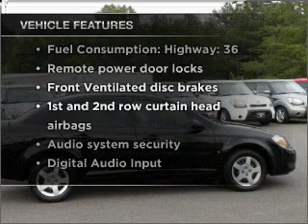2008 Chevrolet Cobalt - Gainesville GA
Year: 2008
Make: Chevrolet
Model: Cobalt
Trim: LT
Engine: 2.2 liter inline 4 cylinder 16 valve
Transmission: Automatic
Color: Black
Mileage: 51168
Address:
2801 Browns Bridge Rd
Gainesvi